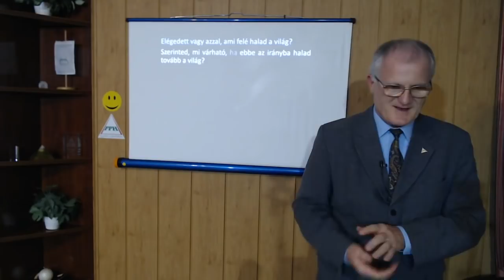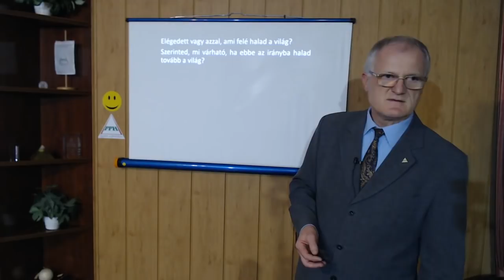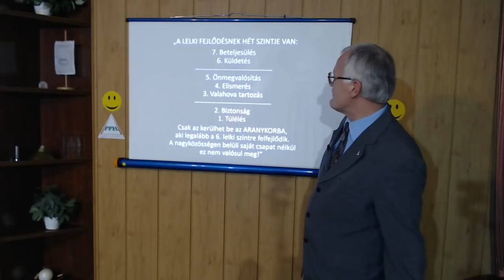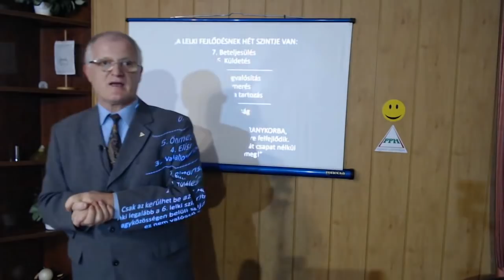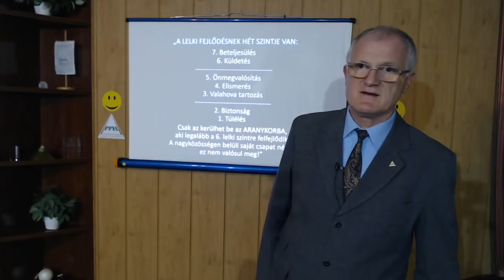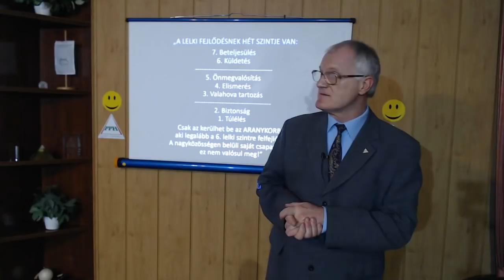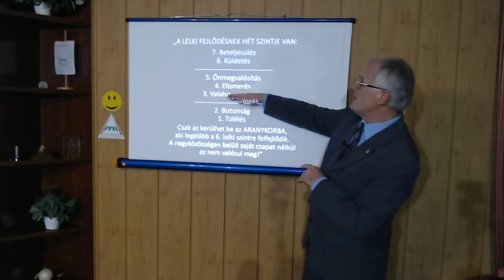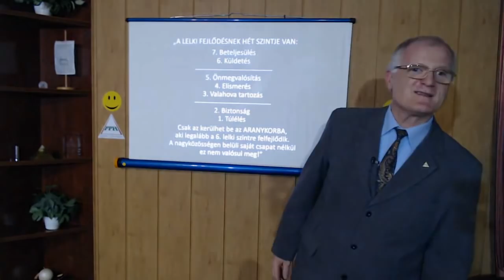2019 11 20 - LELKI FEJLŐDÉS AZ ARANYKORAB JUTÁSHOZ - Szedlacsik Miklós életjobbító mester-coach